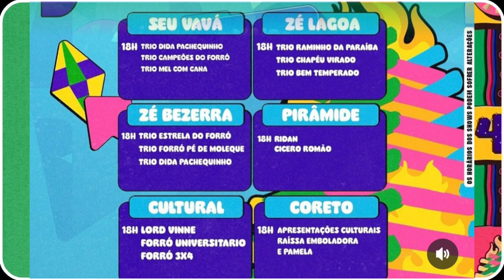MAIOR SÃO JOÃO DO MUNDO CAMPINA GRANDE 30/06/2024 AO VIVO - SIMONE MENDES E MARI FERNANDES ETC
MAIOR SÃO JOÃO DO MUNDO CAMPINA GRANDE 30/06/2024  AO VIVO - SIMONE MENDES E MARI FERNANDES , MANIN VAQUEIRO, JAPAOZIN

MARI FERNANDES AO VIVO NO MAIOR SÃO JOÃO DO MUNDO CAMPINA GRANDE

SIMONE MENDES AO VIVO NO MAIOR SÃO JOÃO DO MUNDO CAMPINA GRANDE

MAIOR SÃO JOÃO DO MUNDO CAMPINA GRANDE AO VIVO AGORA